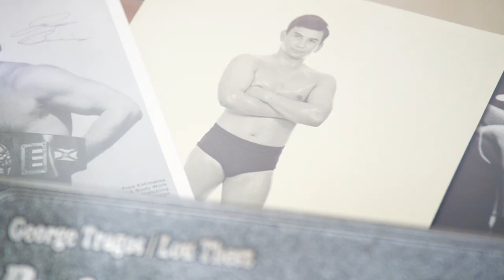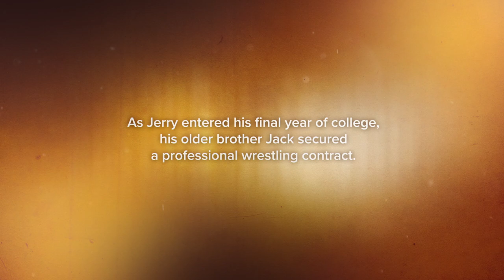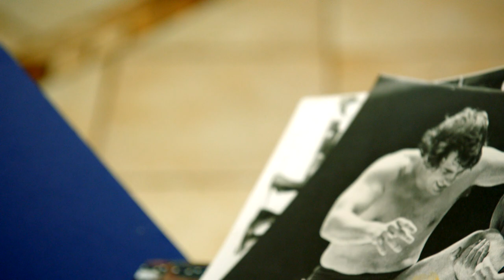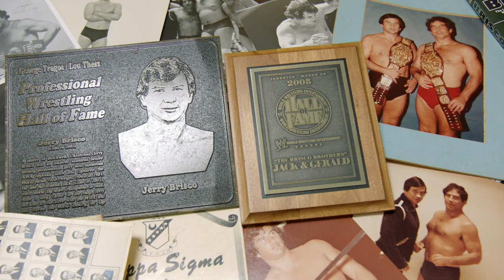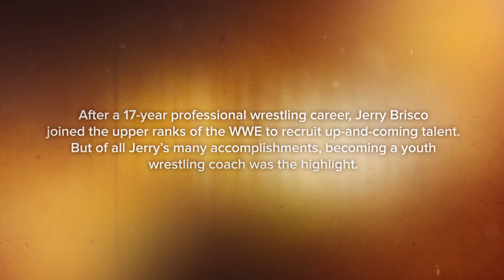Gerald Brisco | Thrive: Unconquered Spirit S2 • E6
Growing up in Blackwell, Oklahoma, introduced Gerald "Jerry" Brisco to "a hotbed of amateur wrestling" that would set the scene for his future as a WWE wrestler. It was clear from an early age that Jerry would be a gifted athlete and at just 6 years old, he started wrestling. His competitive spirit "runs hard, runs red, and it's all Chickasaw. And I'm proud of it." Jerry and his older brother, Jack, shared a desire to "prove to everybody that [they] were as good as anybody sitting in the room," which drove The Brisco Brothers to achieve all that they did. Through sacrifice, dedication and hard work, Jerry earned a wrestling scholarship to Oklahoma State University and by the time he entered his final year, Jerry's brother Jack had secured a professional wrestling contract. After Jack’s tag team partner got injured, Jerry was given his first shot to wrestle at a professional level by filling in for Jack's partner. A short time later, The Brisco Brothers made their professional debut.After a career spanning nearly two decades, Jerry decided to share his love of wrestling with the younger generation as a youth coach. He remembers what his mom taught him growing up, that "if you have nothing, there’s something in you that you can give back." Jerry's way of giving back was through "helping kids learn about wrestling, learn about athletics and learn about life." For Jerry, the most rewarding part of the job is watching his athletes learn about the sport, work hard, stay dedicated and finally win their first match. "That's it right there. That's why you do it. It's in the blood–you just don't want to give up. It's the Chickasaw pride in you."